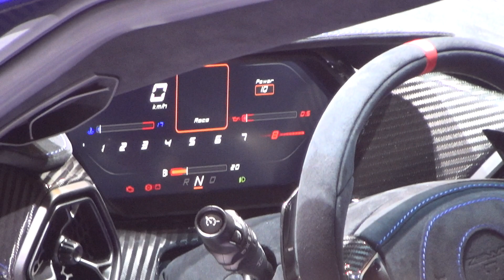Zenvo TSR-S (2019) Exterior and Interior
2019 Zenvo TSR-S car seen from outside and inside. Street legal track focused hypercar.. Engine is in-house developed twin supercharged 5.8-litre V8 high revving racing engine. Gearbox is motorsports-derived 7-sp paddle shift dog box with helical cut gears. Chassis is full carbon fibre body, lightweight steel & aluminium semi-monocoque front and rear racing steel sub-frames. Aerodynamics are 4 way active centripetal rear wing for improved cornering speed and stability. Acceleration from 0 to 100 km/h (0-62 mp/h) 2.8 seconds. Top speed 325 km/h (202 mp/h). Max power 1177 hp at 8,500 rpm. Max torque 1100 Nm. Weight 1,495 kg. Made in Denmark.